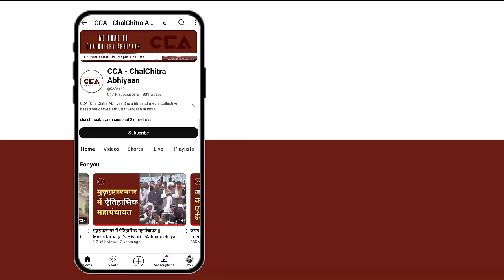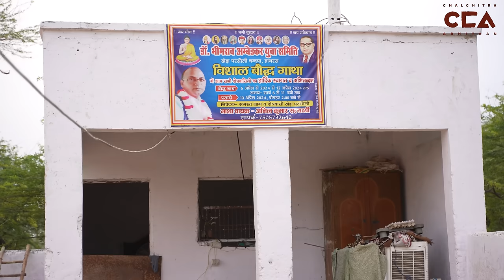हाथरस दलित: कमल जाए चूल्हें में || Hathras Dalit : We don't care about the Lotus - CCA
देश में अभी लोकसभा चुनाव चल रहे है, पहले और दूसरे चरण का मतदान हो चुका हैं।
अभी यूपी की हाथरस लोकसभा का मतदान तीसरे चरण 7 मई को हैं। हाथरस लोकसभा सीट से भाजपा ने अनूप वाल्मिकी और इंडिया गठबन्धन से जसवीर वाल्मिकी वही बीएसपी ने हेमबाबू धनगर मैदान में हैं।
चलचित्र अभियान की टीम लगातार ग्राउंड जीरो पर जाकर लोगों से चुनाव के बारे में बात कर रही है। CCA की टीम ने हाथरस लोकसभा के गांव खैडा परसौली में दलित समाज के लोगों से चुनाव के बारे में बात की। दलित समाज ke लोगों का कहना हैं कि हम भाजपा को वोट नहीं देंगे। इस बार हम बदलाव चाहते हैं।

Lok Sabha elections are currently underway in the country, with voting for the first and second phases already completed. The voting for the Hathras Lok Sabha constituency in Uttar Pradesh will occur in the third phase on May 7th. BJP has nominated Anoop Valmiki, and the Indian National Congress has fielded Jasveer Valmiki from the Hathras parliamentary seat, while BSP has Hem Babu Dhanagar in the field.

CCA continuously engages with people on the ground to discuss the elections. The CCA team spoke to people in the village of Khaida Parsauli in the Hathras Lok Sabha constituency from the Dalit community about the elections. The Dalit community members say that they will not vote for the BJP. This time, we want change.

CCA's report.